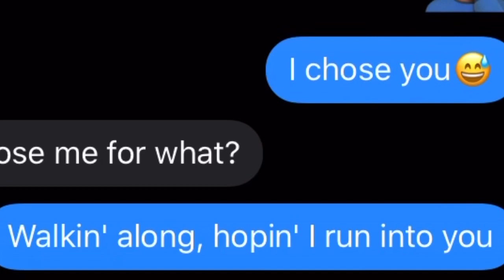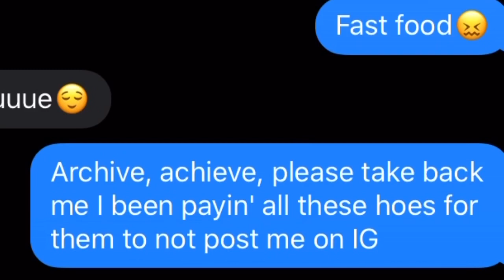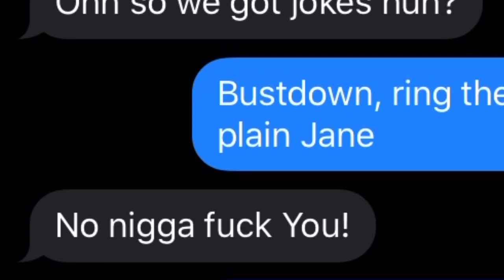NBA YOUNGBOY “I CHOOSE YOU” LYRIC PRANK ON FAT GIRL!!! SHE SAID...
@Playboi Carti @ MEH Claimed By UMG

Wassup My YouTube Crew! It’s Zaydaballer with another banger!